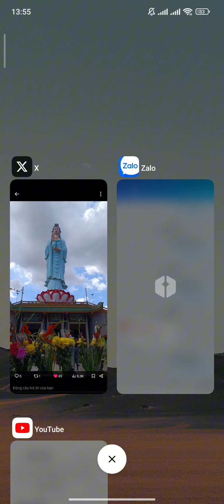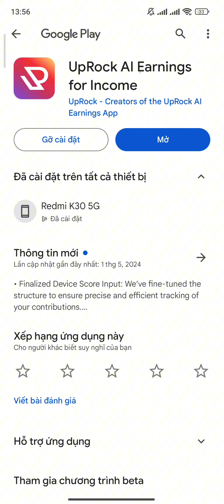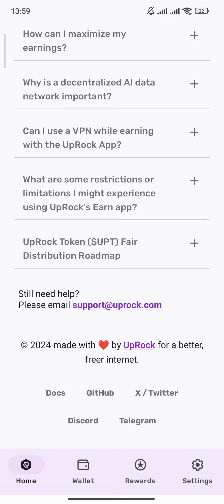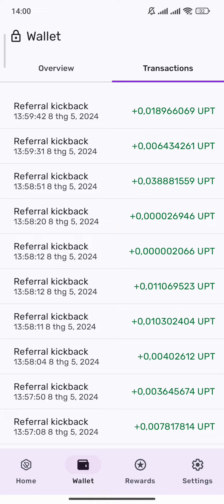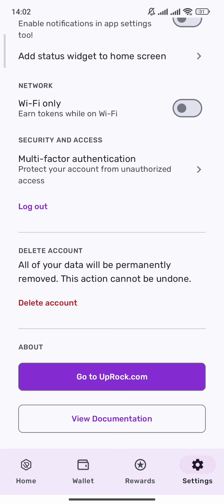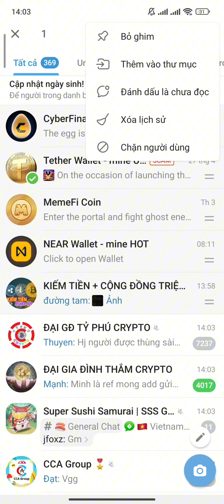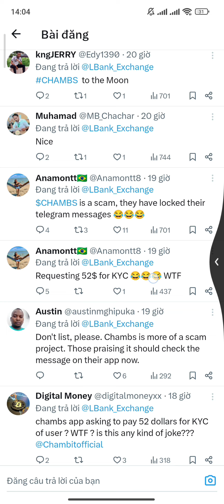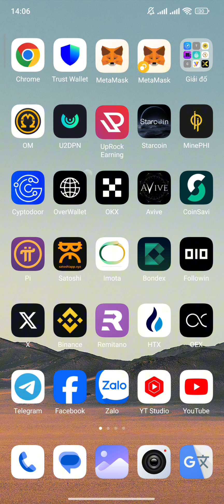UPROCK HƯỚNG DẪN SỬ DỤNG TÍNH NĂNG HỆ DEPIN MẠNG SOLONA TREN VIP 0,21631 UPT 1 GIỜ | Kiếm Tiền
ĐĂNG KÝ SÀN OKX KYC BẢO MẬT MUA BÁN | Kiếm Tiền

ĐĂNG KÝ APP SATOSHI THAM GIA NGAY | Kiếm Tiền

SÀN OPENEX ĐÃ TÍCH HỢP OEX COIN NHIỀU KÈO CHUẨN BỊ LIST SÀN HƯỚNG DẪN MUA BÁN TỪ A ĐẾN Z | Kiếm Tiền

SÀN OPENEX MUA BÁN NẠP RÚT CORE VỀ CÁC SÀN CÁC VÍ METAMASK TRUST WALLET TỪ A ĐẾN Z 100% | Kiếm Tiền

HƯỚNG DẪN MUA BÁN OEX TRÊN SÀN OPENX CÁCH LIÊN KẾT SÀN VÀO APP SATOSHI | Kiếm Tiền

OKX HƯỚNG DẪN BÁN AVIVE RÚT VỀ ATM NG.ÂN HÀNG CHI TIẾT NHẤT 100% | Kiếm Tiền

OPENEX HƯỚNG DẪN THAY ĐỔI EMAIL + QUÊN CỤM KEY + NHIỆM VỤ X + LỖI HIỂN THỊ SỐ DƯ OEX | Kiếm Tiền

OPENEX LÀM 5 NHIỆM VỤ ĐỂ XÁC MINH ĐỊA CHỈ VÍ LIÊN KẾT GMAIL X TELEGRAM | Kiếm Tiền

CORE KHẮC PHỤC LỖI HIỂN THỊ CÁCH THÊM MẠNG CORE VÀO VÍ METAMASK VÍ TRUST WALLET MỚI NHẤT | Kiếm Tiền

SÀN HUOBI HƯỚNG DẪN NẠP VND LÊN SÀN + GI.AO DỊCH + MUA BÁN + RÚT VND VỀ ATM | Kiếm Tiền

Đ.KÝ SÀN BINANCE: MUA BÁN COIN

1. ĐÀO PI NETWORK: 1 PI~1000$
Mã mời: HungTinh1993